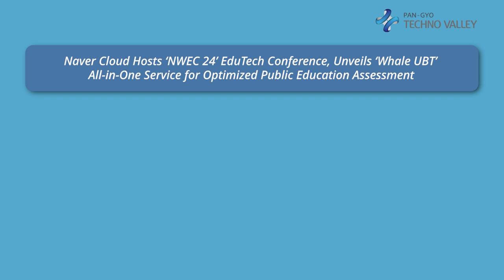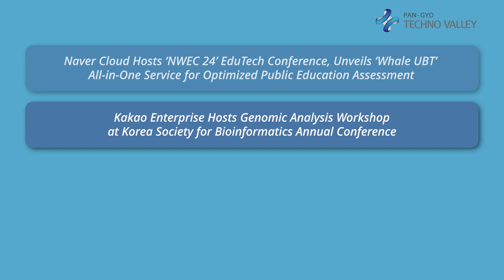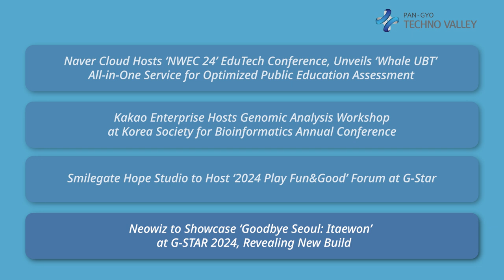Pangyo Techno Valley Weekly News : Startup & ICT News From Pangyo [20241104]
STARCHIUM Leads Construction Digitalization with B2B Interior Material Platform ‘Zazaero’

STARCHIUM is transforming the construction industry's traditional processes with its digital B2B material ordering platform, Zazaero. Designed to address inefficiencies in small-scale construction firms, Zazaero streamlines procurement with error reduction, project delay prevention, digital payments, and waste management. Targeting over 36,000 small contractors in Korea, STARCHIUM is also exploring the B2C market and global expansion, leveraging Pangyo's dynamic startup ecosystem.

Cosmos Medic Releases ‘School Saver’: “A Practical Guide to First Aid Created by an Emergency Medicine Specialist for School Nurses”

Cosmos Medic released "School Saver," a first-aid guidebook tailored for school nurses, on November 1. This two-volume guide—"Principle" and "Algorithm"—was developed over two years in collaboration with school nurses to enhance pre-hospital emergency responses in schools. "School Saver" aims to empower nurses with fundamental knowledge and real-case problem-solving guidelines, contributing to safer school environments.

Gopher Soft Launches Open Beta for ‘Seller Jipsa’ Service: Focusing on Commercialization and Global Expansion

Gopher Soft, a startup specializing in cross-border e-commerce automation, has launched the open beta of its platform, Seller Jipsa, designed to simplify e-commerce operations through AI and API integration. Based in the Pangyo Startup Zone and backed by recent seed funding and selection for the TIPS program, the company is positioning itself as a potential unicorn in the tech industry. CEO Yune Seok Kim emphasizes their commitment to enhancing CBEC seller efficiency globally with Seller Jipsa.

Naver Cloud Hosts ‘NWEC 24’ EduTech Conference, Unveils ‘Whale UBT’ All-in-One Service for Optimized Public Education Assessment

Naver Cloud held its third NAVER Whale Education Conference, unveiling Whale’s latest edu-tech solutions focused on assessments, including the new Whale UBT platform and Whale OS FLEX for broader accessibility. The event highlighted Whale’s advancements in digital education, with plans for the Whale UBT and ongoing collaboration with educational partners to enhance assessment tools and learning processes.

Kakao Enterprise Hosts Genomic Analysis Workshop at Korea Society for Bioinformatics Annual Conference

Kakao Enterprise hosted a genomics big data analysis workshop at BIOINFO 2024, showcasing the use of Kakao Cloud for efficient genomic data processing and variant analysis. The workshop, attended by industry experts and students, demonstrated practical applications like mutation identification and disease association using the GATK pipeline and Kakao Cloud's distributed computing capabilities.

Smilegate Hope Studio to Host ‘2024 Play Fun&Good’ Forum at G-Star

Smilegate Hope Studio will host the ‘2024 Play Fun&Good Forum’ on November 15 in Busan. The event will focus on sustainable social contributions through collaboration in the gaming industry. It will feature presentations by game industry leaders, showcase successful examples of social impact initiatives, such as the Youth Esports Festival, and promote engagement between game companies and users to address social issues.

Neowiz to Showcase ‘Goodbye Seoul: Itaewon’ at G-STAR 2024, Revealing New Build
Neowiz's Goodbye Seoul: Itaewon will be showcased at G-STAR 2024 in Busan from November 14-17, featuring a new build exclusively available at the event. The game, praised for its unique post-apocalyptic storyline and pixel art, will be part of KOCCA's booth and the Indie Showcase, with activities for fans and a developer talk highlighting its journey.